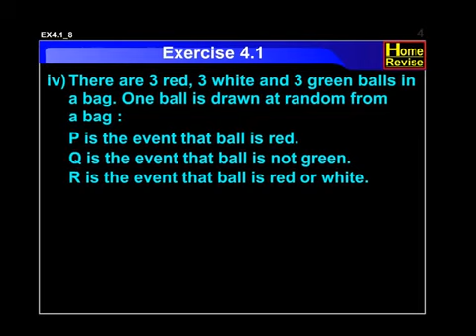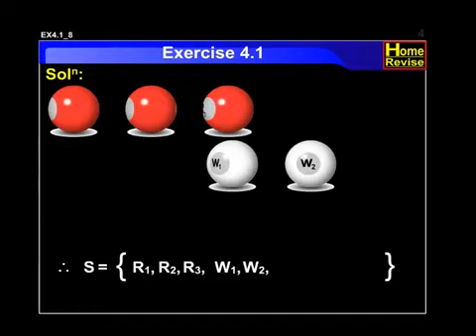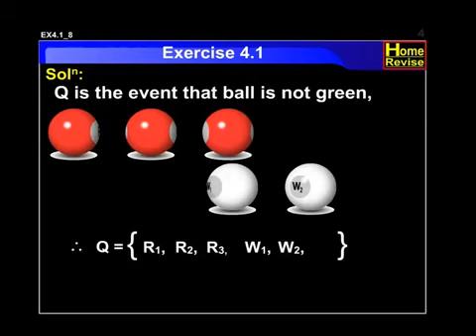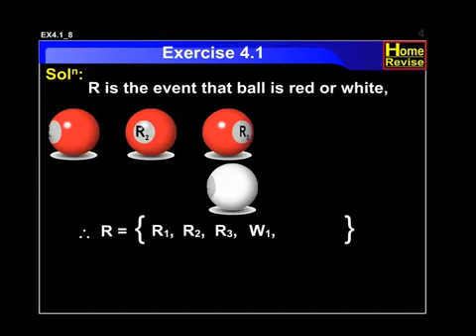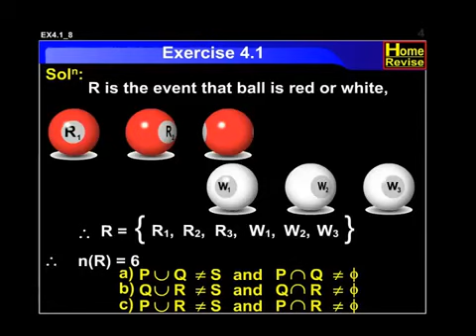10th Std Maharashtra Board Algebra Exercise 360p